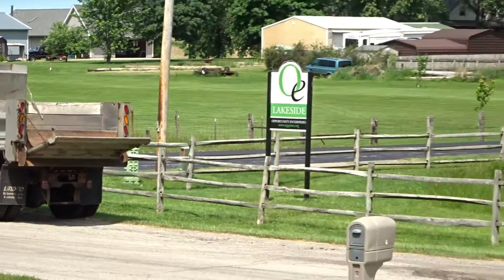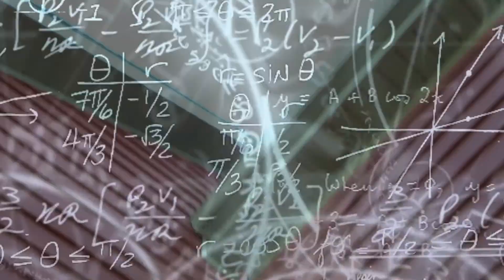ANOTHER CHECK IN MY TALKING HEAD FROM INDIANA # 126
JUST ANOTHER DAY HERE IN INDIANA , VERY COLD AFTERNOON.